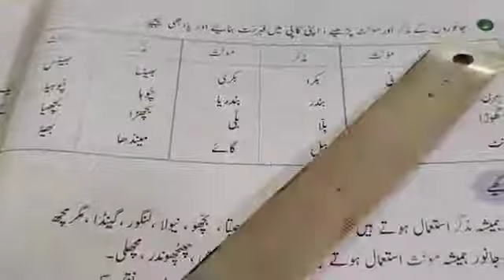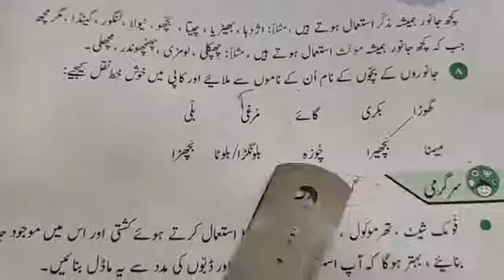26 Aug Class 3 Urdu L1